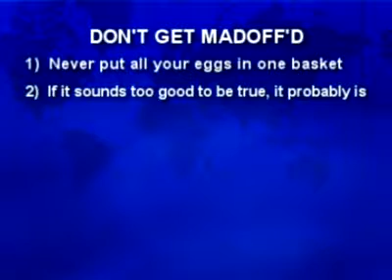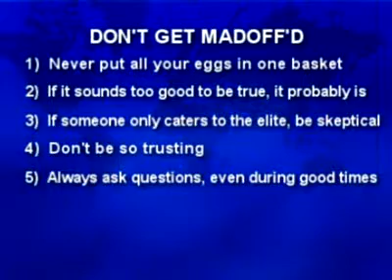Don't Get Madoff'd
Market coach Doug Hirschhorn, PhD, discusses missed warning signs that could have saved Madoff investors from losing their life's savings. (June 30, 2009)